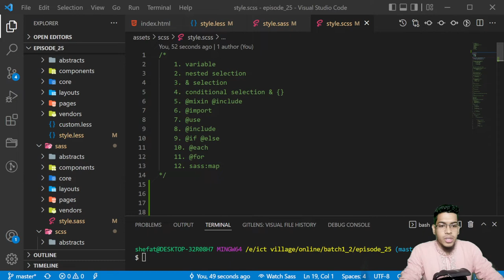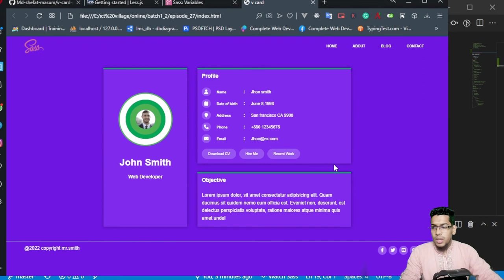learn advance SASS SCSS and LESS - intro